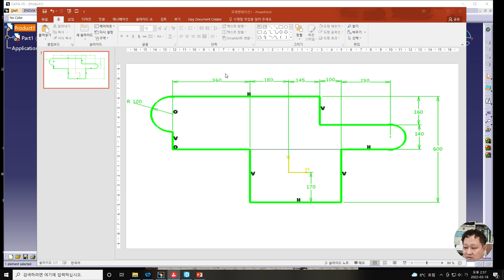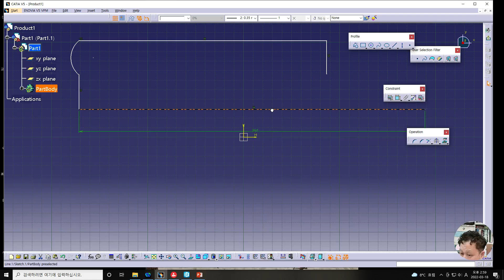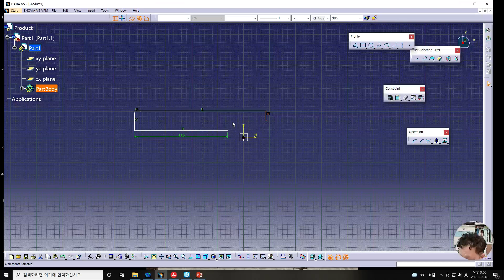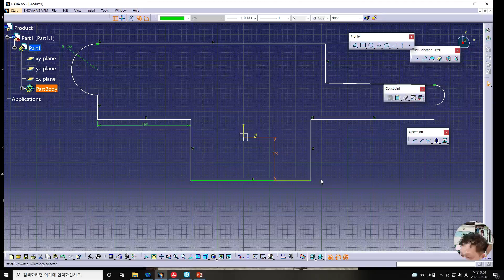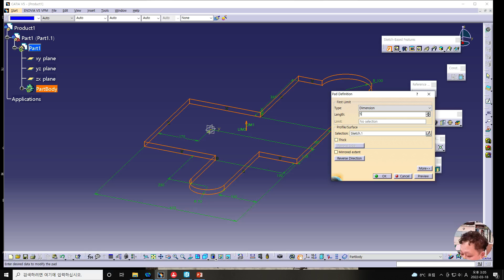60. Catia_Part Design 2D 스케치 그리기 I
60. Catia_Part Design 2D 스케치 그리기 I

Part Design Drawing Practice (스케치 그리기 I)
스케치 그리기, Pad, Sketch, Part Design Command.